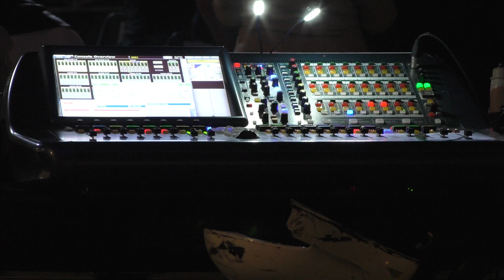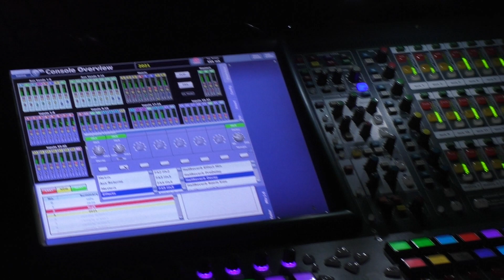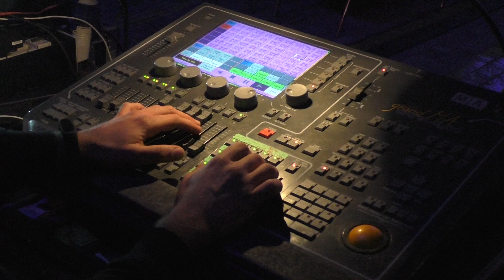il mito NEW TROLLS in Concerto (Borgo Velino 25/09/2021)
Borgo Velino, 25 Settembre 2021 (Piazza Umberto 1°) Sintesi del concerto live de "il mito NEW TROLLS" nell'ambito dei festeggiamenti della "Madonna del Santo Amore" (Patrona di Borgo Velino).

Il mito NEW TROLLS nasce nel 1998 dalle ceneri del disciolto gruppo "New Trolls", l'attuale formazione comprende due componenti storici della band: RICKY BELLONI e GIORGIO USAI e due affermati musicisti, ormai membri ufficiali del "mito New Trolls" da oltre 10 anni, ANDREA CERVETTO e ALEX POLIFRONE. (Fonte

Le riprese sono state effettuate a mano libera con una videocamera Panasonic HC-V770.